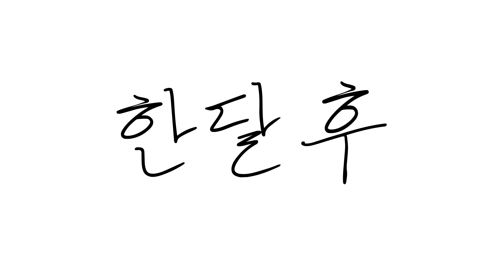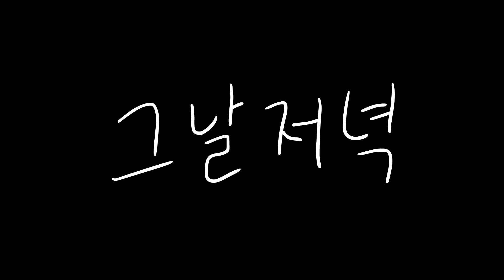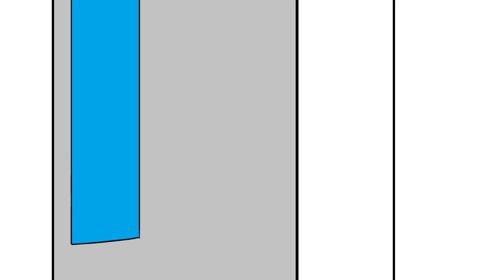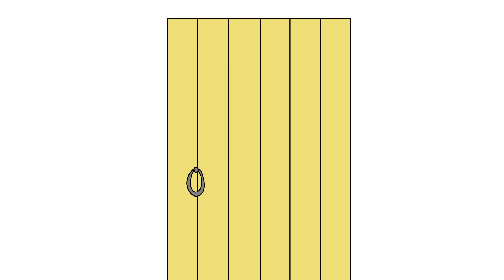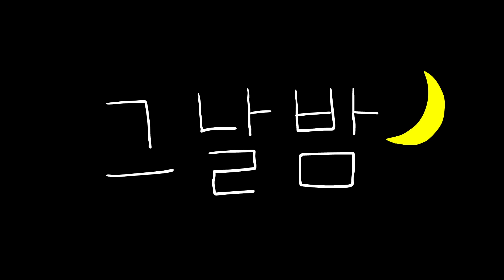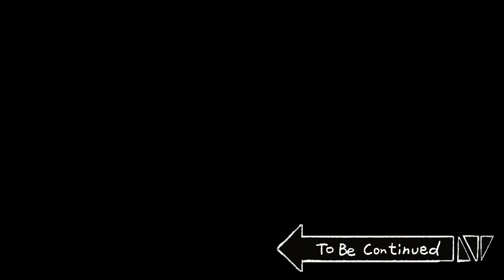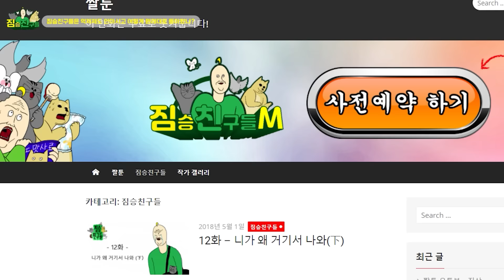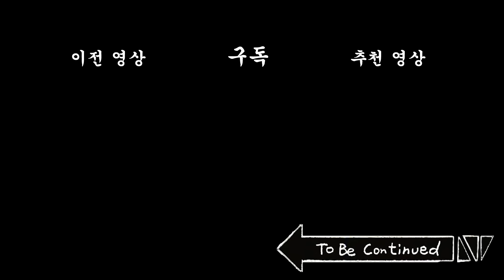★짐벤져스 완결 기념★ 짐승친구들 몰아보기 ( + 쿠키 영상)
0:00 몰아보기
1:11:11 쿠키 영상